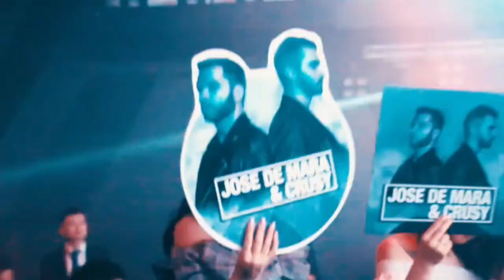Arcadia Night 5.0 with MATT NASH! (Teaser)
01.05.19 | Goya Social Club Madrid